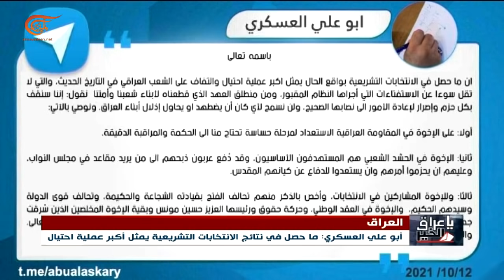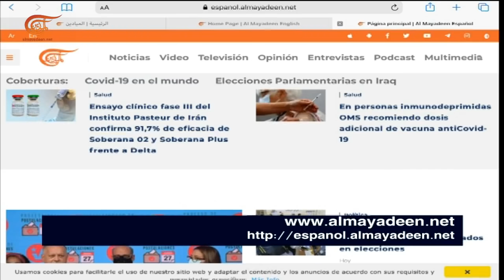نشرة الظهيرة | 2021-10-12